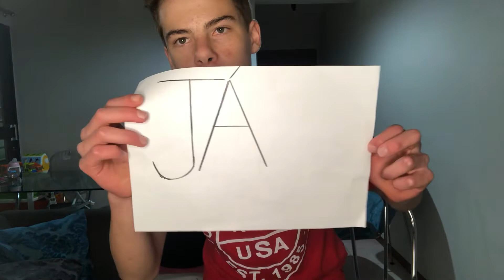Eu Já/Eu Nunca Pesadão Com A Minha Mãe(descobri algo?)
Nesta brincadeira de Eu Já/Eu Nunca  eu conto  com a participação especial da minha mãe e eu faço perguntas polêmicas para mim e para ela.Assista o vídeo até o final e veja no que deu!!!
Me sigam lá no Instagram:@Pedronunes1000
Me sigam também no Tik Tok:@Pedronunes1000